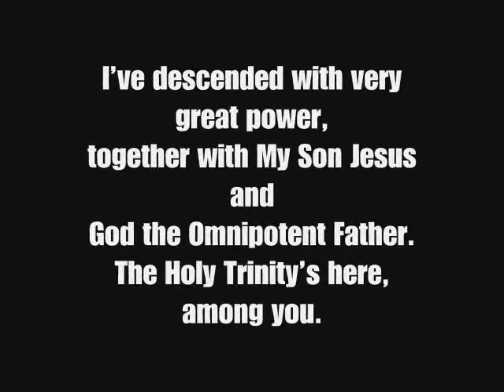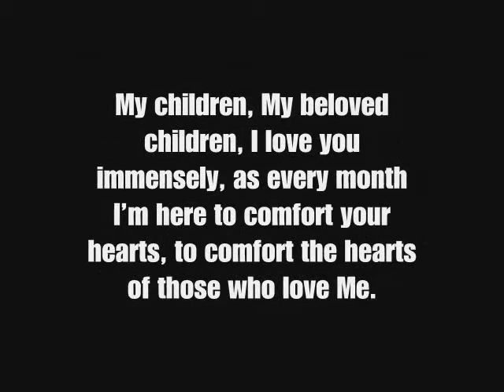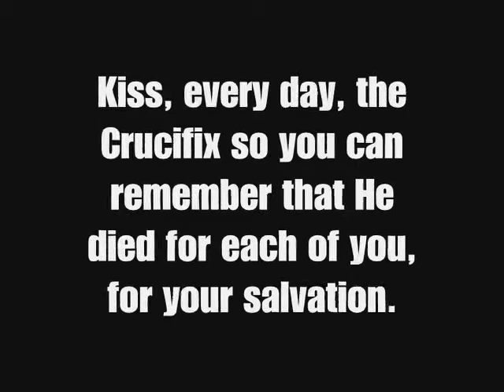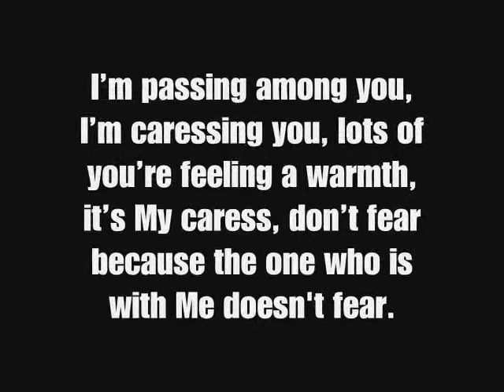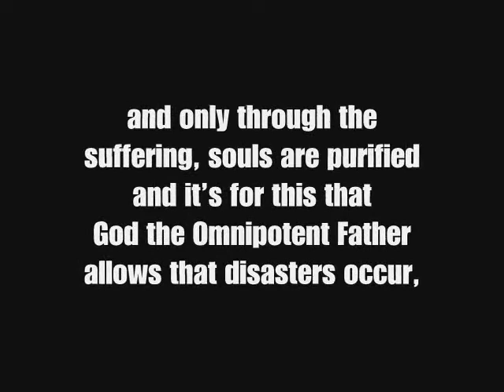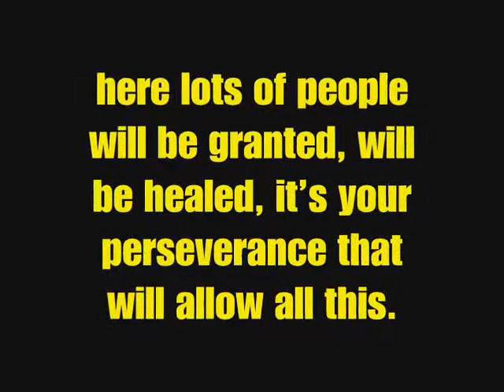VIRGIN MARY -- MESSAGE 5TH FEBRUARY 2012 - OLIVETO CITRA (SA) ITALY